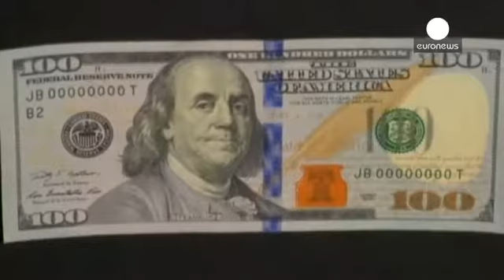نمو الإقتصاد الأمريكي بفضل الإنفاق والصادرات - economy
إنفاق الأسر القوي وعنفوان الصادرات ثبتا الإقتصاد...

إنفاق الأسر القوي وعنفوان الصادرات ثبتا الإقتصاد الأمريكي على أرض صلبة في الربع الرابع، ولكن ركود الأجور يمكن أن يقتص من بعض الزخم المسجل في أوائل ألفين وأربعة عشر.
وزارة التجارة الأمريكية أفصحت عن نمو الناتج المحلي الإجمالي بمعدل سنوي ثلاثة واثنين في المائة، فيما يعد تباطؤاً مقارنة بالوتيرة الأسرع في الربع الثالث من العام، أي أربعة وواحد في المائة، حيث كان أداء أقوى بكثير مما كان متوقعاً في الربع السابق.

النمو خلال النصف الثاني من ألفين وثلاثة عشر كان بوتيرة ثلاثة وسبعة مئوية، بارتفاع ملحوظ من واحد وثمانية في المئة في الأشهر الستة الأولى، والتي تعد أكبر زيادة نصف سنوية منذ ألفين وثلاثة.